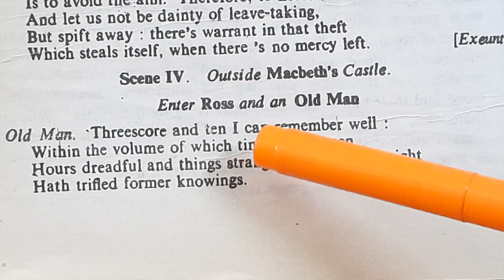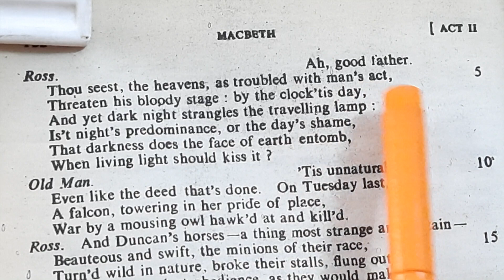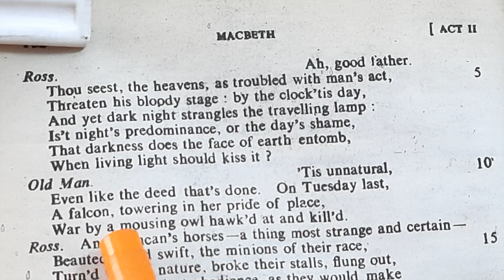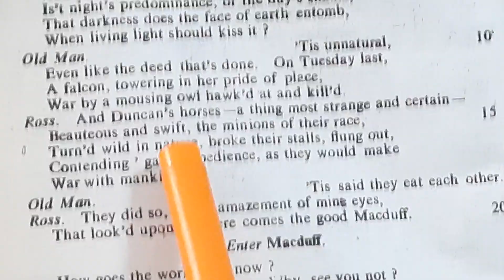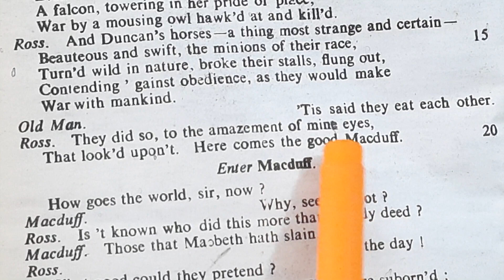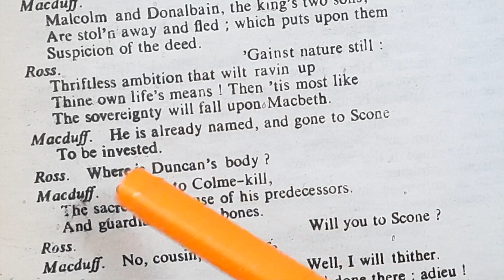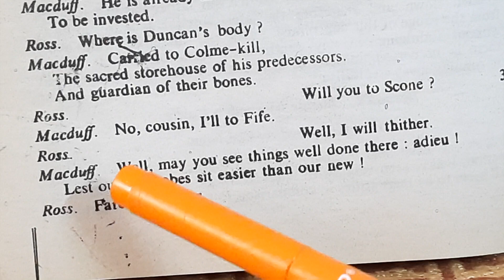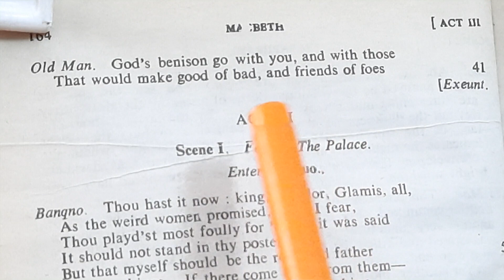'Macbeth' by William Shakespeare Act II, Scene IV fully explained in Hindi by Sulekha Jadaun